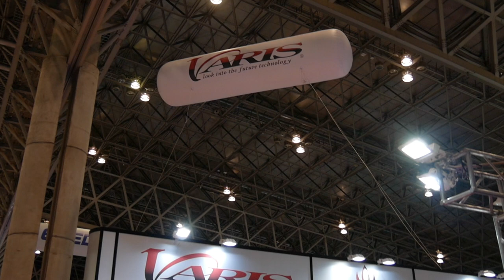Tokyo Auto Salon 2018 / Akihabara Underground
Short video cuts of Tokyo Auto Salon 2018 and an underground carpark meet in Akihabara